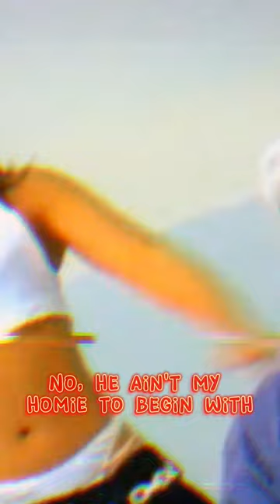[Lyrics] Luniz - I Got 5 On It